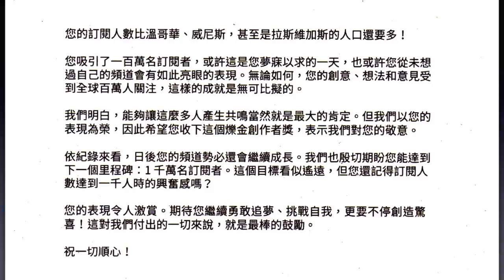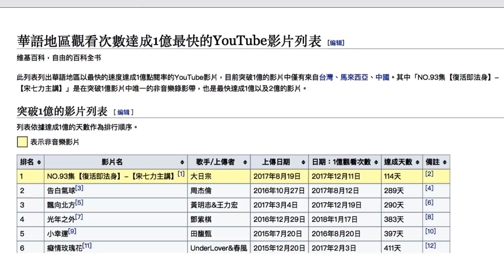YouTube 百萬訂閱人數，本尊宋七力獲頒爍金創作者獎！